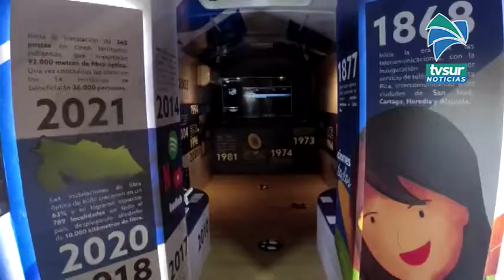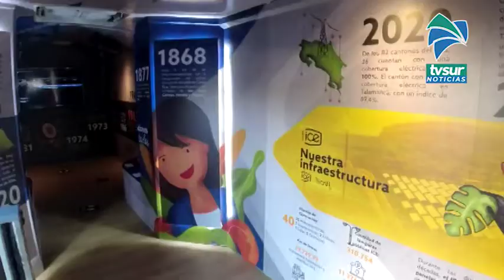Exposición rodante de la historia de la electricidad llegará a la Zona Sur